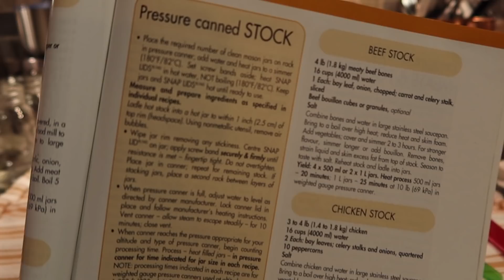Canning Beef Bone Broth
hi, and welcome back to The Kneady Homesteader Channel.
So, if you haven't watched that video yet, go ahead and check it out.

I know many of you like certain tools that I use in my video's. so here is a link to my canning supplies over on Amazon where you can find EVERYTHING that I used in this video:

Canners:
Ball freshTech Electric Water Bath Canner:

All American 921 Pressure Canner: